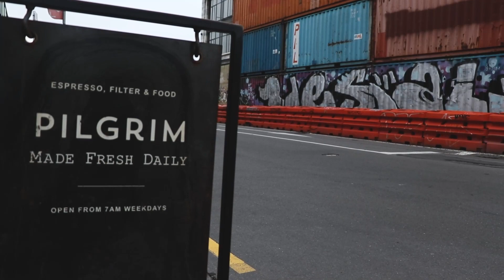53 Mike Beer - Ghostcat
Ghostcat is a scratch build artist that makes scale reproductions ranging from miniature VCR cassettes to freight carriages and filthy dumpsters. His upcoming exhibition Ghosts on Every Corner will showcase a collection of 10 iconic Christchurch pre-quake buildings. Along with the exhibition, Ghostcat will collaborate with art historian Reuben Woods on a book. The heartfelt creativity of Mike is evident, allowing him to fully immerse himself and produce art that deeply connects with others.  👻 😸